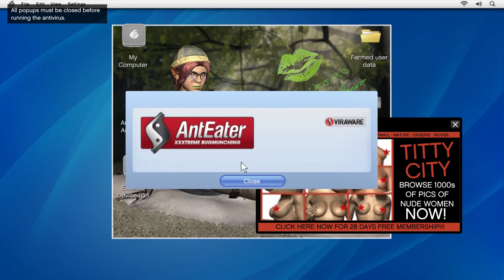GTA 5 - Mission || Friend Request [100% Gold Medal Walkthrough]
xxxxx xxxxx xxxxx
★Cool Gadgets On Amazon Under 200 Rs. :
1.Zebronics Speakers
2.Quantum USB 4 Port
3.Mini Selfie LED Ring
4.Philips On-Ear Headphones
★Smartphone Gadgets On Amazon Under 50 Rupees :
1.NFC Tag
2.Ring Holder
3.Charging Stand
4.OTG Adapter
★Smartphone Gadgets On Amazon under 100 rupees :
1.Sim Adapter Kit
2.OTG Cable
3.USB Fan
4.Thumb Mobile Stand
5.USB Light
6.Smart Card Reader
7.Mobile Lens Kit
8.LED Light
★4 Smartphone Gadgets On Amazon Under 300 Rupees :
1.GPS Tracker
2.Selfie Stick
3.Bluetooth Receiver
4.Mobile Tripod
★Gadgets For Video Making :

Tripod Stand :
1.Best Tripod (Fluid Head)
2.My Tripod
3.Mini Tripod
4.Standed Tripod
5.CaseyNeistat Tripod
Mic (Lapel & Other Mic ) :
1.Cheap Lapel Mic (Beginner)
2.Blue Snowball
3.Budget Nice Lapel Mic (Boya)
4.Best lapel Mic (Rode)
5.Nice (Beginner) Mic
6.Best Mic (Blue Yeti)
7.Blue Snowball 2
Camera (DSLR, Point & Shoot) :
1.Basic Camera (Beginner)
2.DSLR Cheap (Beginner)
3.My DSLR Camera
4.Casey Neistat DSLR
Audio Recoders :
1.Zoom H1 (I Use)
4.Nice Recorder(Zoom H4)
5.Best Audio Recorder(Zoom H6)
👉🏻Light For Camera
👉🏻Green Screen
👉🏻Best Lighting Setup

👉🏻Ryzen 3 1300X
👉🏻Ryzen 3 3100
👉🏻Ryzen 3 3200G

👉🏻Ryzen 5 1600
👉🏻Ryzen 5 1600X
👉🏻Ryzen 5 2400G
👉🏻Ryzen 5 2600
👉🏻Ryzen 5 3400G
👉🏻Ryzen 5 3500
👉🏻Ryzen 5 3500X
👉🏻Ryzen 5 3600
👉🏻Ryzen 5 3600X
👉🏻Ryzen 5 3600XT

👉🏻Ryzen 7 2700X
👉🏻Ryzen 7 3700X
👉🏻Ryzen 7 3800X
👉🏻Ryzen 7 3800XT

👉🏻Ryzen 9 3900X
👉🏻Ryzen 9 3900XT
👉🏻Ryzen 9 3950X

👉🏻full pc